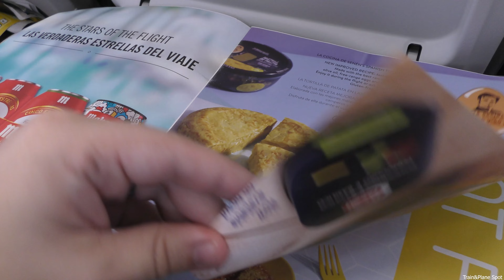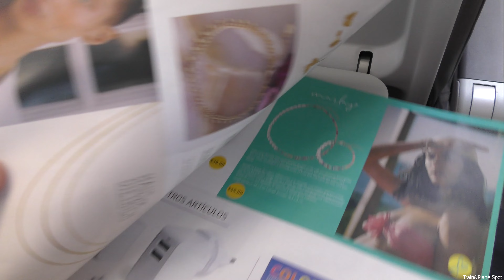Vueling Airbus A321-271NX | Paris ORY to London Gatwick *Full Flight*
2160p 4K HD!

Onboard one of Vueling newest aircraft! EC-NYD on the date of recording just  3 months since its delivery from Airbus in Hamburg. So only a handful of flights under its belt. The inbound flight from Bologna had arrived in Paris ORY on schedule meaning a good turn around. We were all onboard and even pushing back 10 minutes behind of our booked departure time. Very good going, especially for Vueling. This was actually needed, as we'd got a strong headwind most of the way back to the UK resulting in a 45 minute flight time. So despite the early departure, just about scraped an ontime arrival into BHX. A very busy flight, just about every seat taken as far as I could see apart from the one next to me. 9F. So lucky me for me I had a little extra room.
Nice views on departure from RWY24 at ORY. Just about visible are both Paris City Centre & CDG airport as we climb. Later on we pass over the French coastline near the English Channel, before descending into a overcast day in Gatwick.

FLIGHT DETAILS:
Date: 29th June 2023
Flight Number: VY8946
Aircraft: Airbus A321-271NX
Reg.: EC-NYD
Age: 3 months Old! (Delivered 31st March 2023)
Seat: 9F
Cruising Alt: 24,000ft (FL240)
Departure Runway: 24
Arrival Runway: 26L
Distance: 326 miles
Flight Time: 45 mins
Route: ORY - LGW